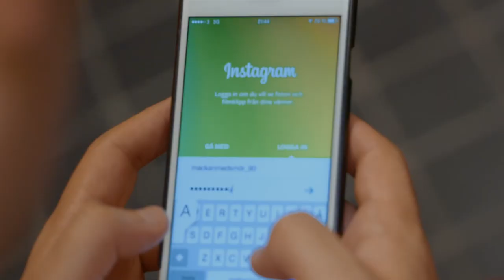Ellen Bergström & Daniel Paris på Vapiano